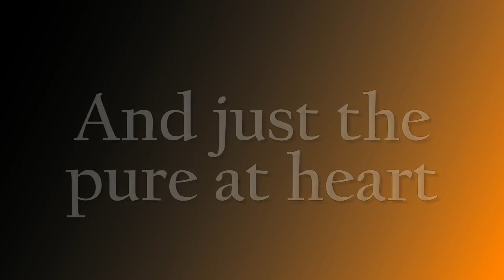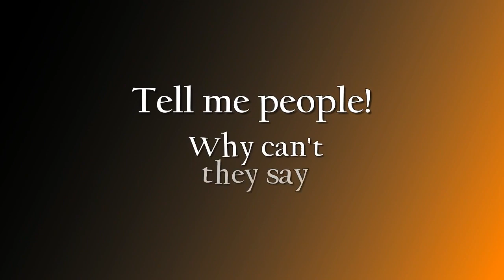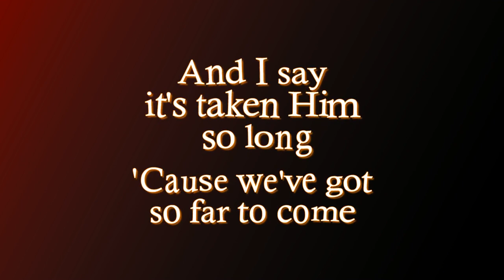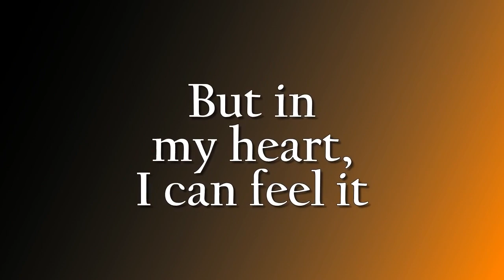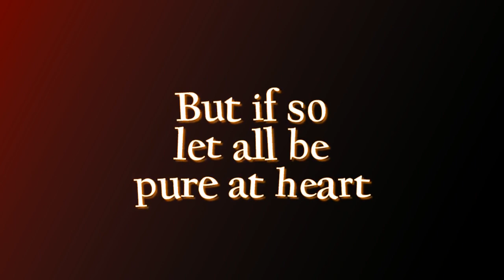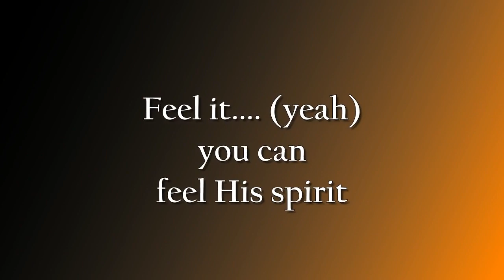Stevie Wonder "Heaven Is 10 Zillion Light Years Away" w-Lyrics (1974)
Stevie Wonder's FulfillingnessFirstFinale is from his "classic period" during the 1970's. The Iconic Album was his first to top the Billboard Top LPs & Tapes chart, where it remained for two weeks. "Heaven is 10 Zillion Light Years Away" is Track#2 of 10. The sensational song speaks to Believers and Non-Believers about FAITH, LOVE, HATE, REJECTING RACISM, and SPIRITUALITY.